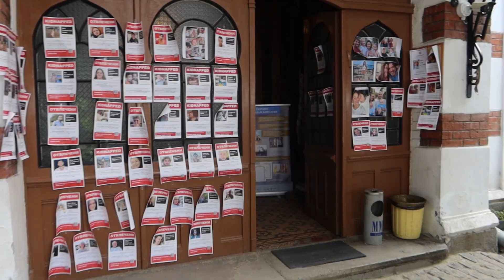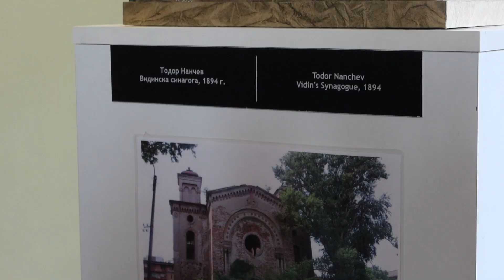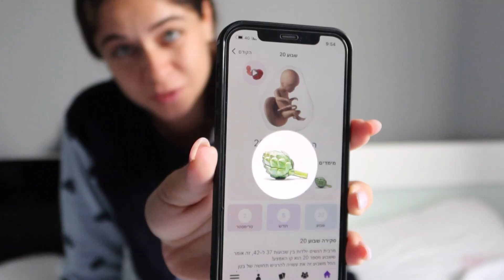הגענו לבית הכנסת הכי גדולה באירופה!!!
תחייכו לעולם הוא יחזיר לכם!
אל תשכחו להירשם לערוץ ולהפעיל את הפעמון :)